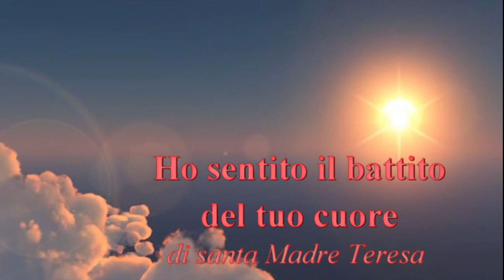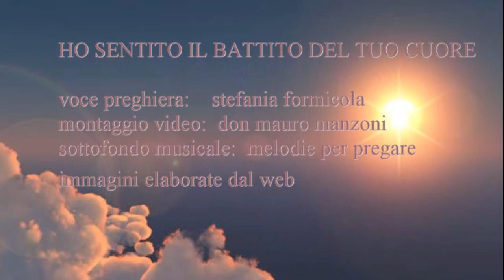AuDIOvideopreghiera UN'ECO DAL CIELO " Ho sentito il battito del tuo cuore"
Si pensa di credere quando si guarda a distanza la vita, quando ci si commuove per le sofferenze o i drammi altrui, quando si ragiona per sentito dire, quando il sentimentalismo prevarica sui veri sentimenti.
Si crede davvero quando si osserva dentro se stessi: la propria miseria, i limiti, l'accettazione di tante piccole o grandi croci quotidiane lungo quel calvario sofferto ma offerto per amore.
Solo così la Pasqua celebra la Risurrezione della nostra fede cristiana!
Buon Ascolto & Gradita Visione
(By Forania:-)

Di seguito il testo completo della Poesia-Preghiera:

"Ti ho trovato in tanti posti, Signore.
Ho sentito il battito del tuo cuore
nella quiete perfetta dei campi,
nel tabernacolo oscuro di una cattedrale vuota,
nell'unità di cuore e di mente
di un'assemblea di persone che ti amano.
Ti ho trovato nella gioia,
dove ti cerco e spesso ti trovo.
Ma sempre ti trovo nella sofferenza.
La sofferenza è come il rintocco della campana
che chiama la sposa di Dio alla preghiera.
Signore, ti ho trovato nella terribile grandezza
della sofferenza degli altri.
Ti ho visto nella sublime accettazione
e nell'inspiegabile gioia
di coloro la cui vita è tormentata dal dolore.
Ma non sono riuscito a trovarti
nei miei piccoli mali e nei miei banali dispiaceri.
Nella mia fatica
ho lasciato passare inutilmente
il dramma della tua passione redentrice,
e la vitalità gioiosa della tua Pasqua
è soffocata dal grigiore
della mia autocommiserazione.
Signore io credo. Ma tu aiuta la mia fede"!

Preghiera
Autore: Madre Teresa di Calcutta

Voce Preghiera
Autore: Stefania Formicola

Realizzazione e Montaggio Video
Autore:Don Mauro Manzoni

Immagini:
elaborazione dal Sito Web